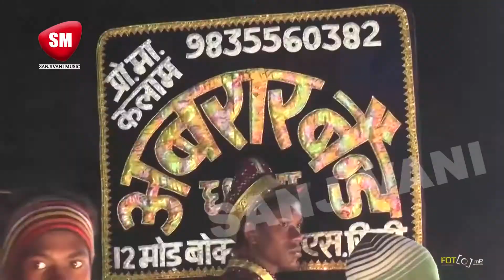ये गाना देख कर आपका दिल भी रोने लगेगा ससुरा में भतार लेके खुश रहिS Sanjiv Premi _वीडियो में गाने_#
Facebook पर देखने और like करने के लिए इस लिंक पर click कारें !

Twitter पर follow  लिए  पर click करें !

Bhojpuri New Video Song Download के लिए Video App

वीडियो में गाने